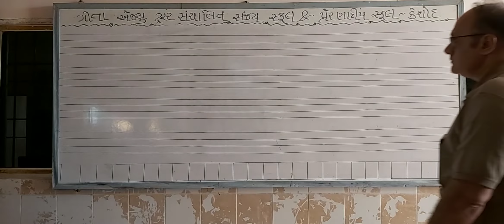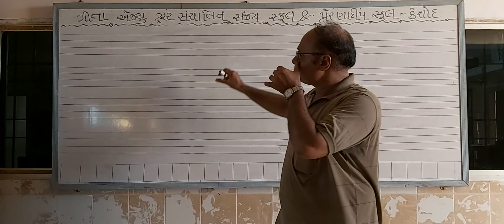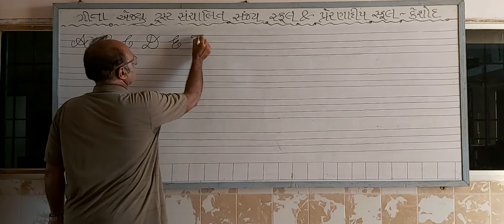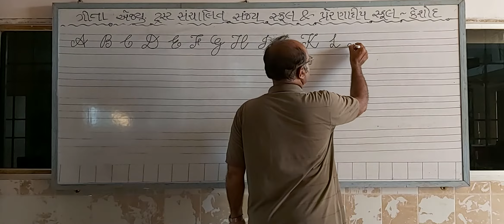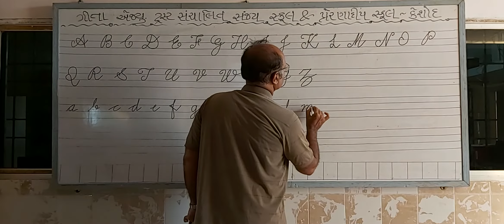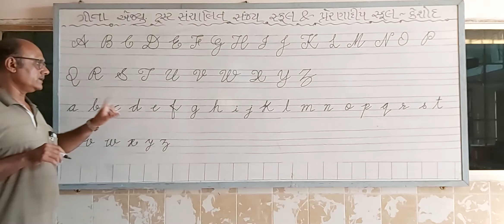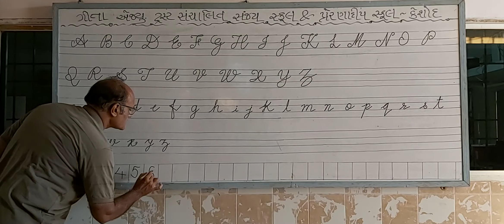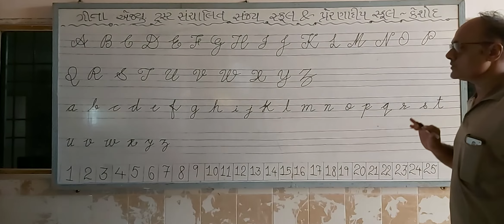5. English _Cursive (class 1-10)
Sanjay 🚸 & Prerana Deep 🚸